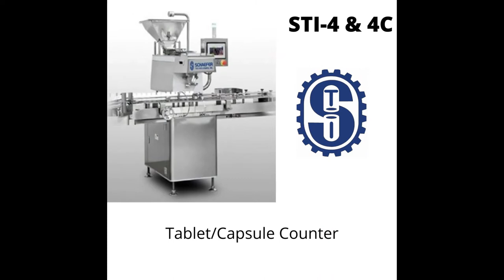Product Filling, Capsules, Cartridges, Pens, Tinctures, Gummies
90 Years of Experience! STI has all of your product filling needs! Capsules-powder or liquid, Softgel Encapsulation, Cartridges, Pens, Gummies, and Tincture filling equipment. Capsule Counter Machines, Capsule Banding Machines.